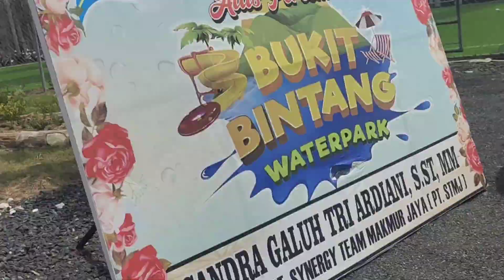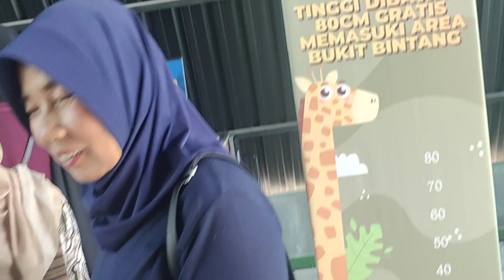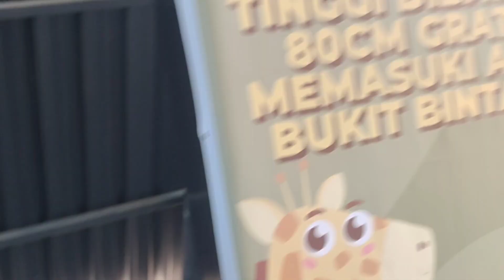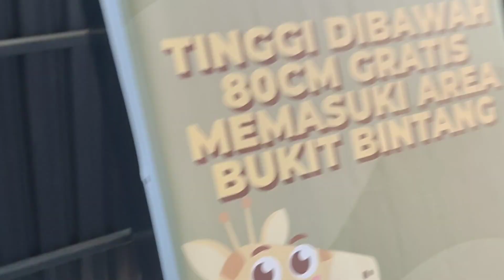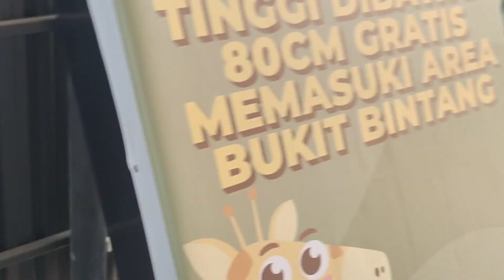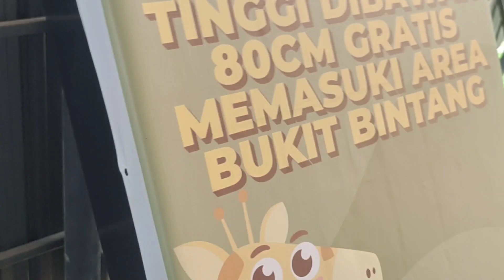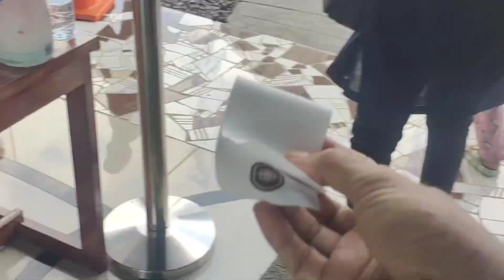Opening Wisata Terbaru Bukit Bintang Mandi Angin Kalsel